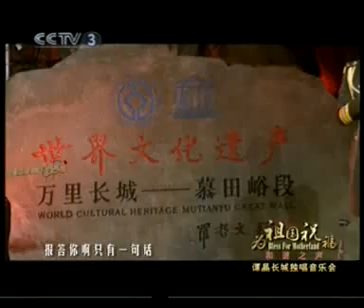谭晶 Tan Jing - 报答